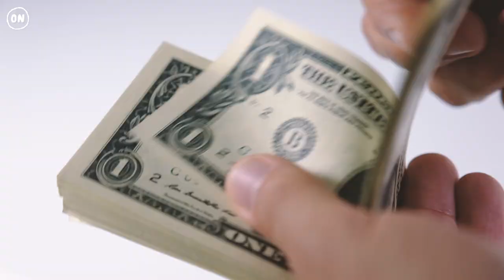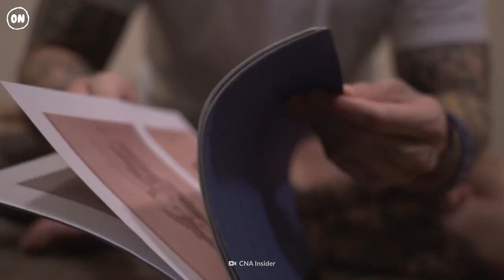Life in a Maximum Security Prison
This episode is about a day in the life of an American prisoner in a supermax prison, covering everything from exercise, diet, mental health, sleep schedule, hygiene and the potential dangers behind bars.

00:00  Intro
00:42  Life in a Maximum Security Prison
01:06  What Dangers Do You Have to Watch Out For?
02:07  Personal Hygiene
02:50  Work
03:28  Lunchtime
04:07  Dinnertime